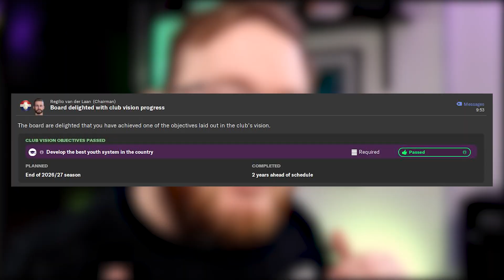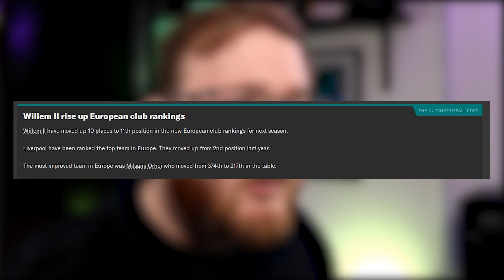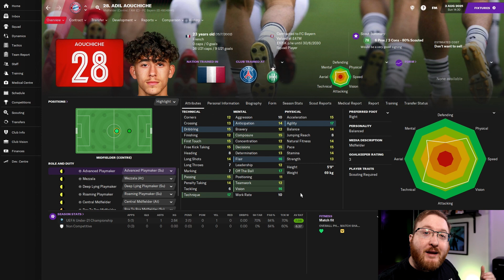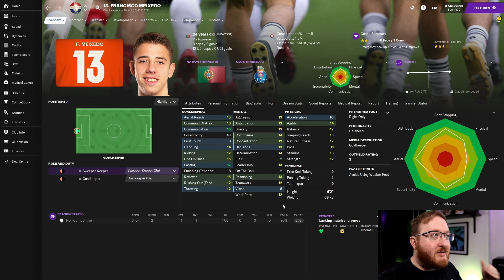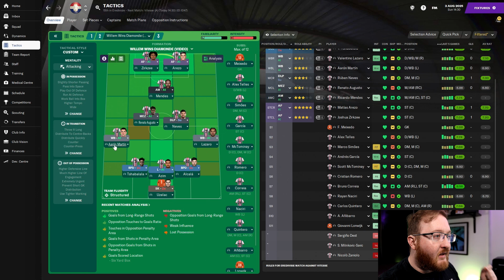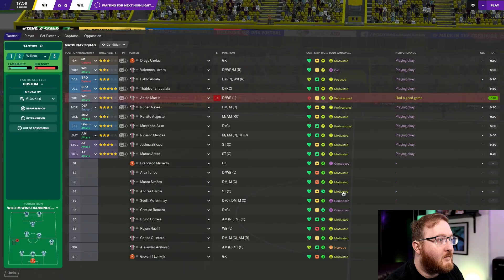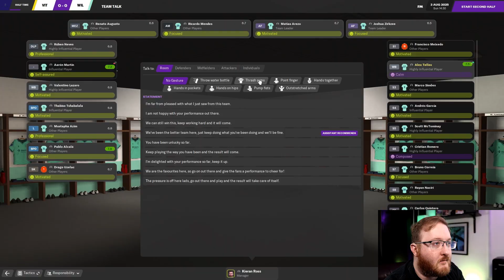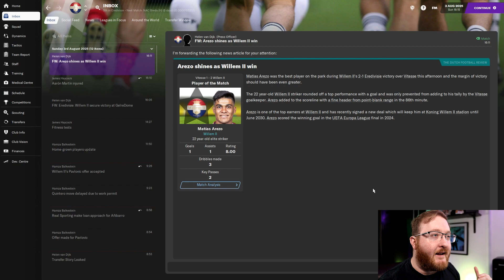Kickstarting the new season! | FM21 Willem II | #12 | Football Manager 2021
A new beginning for Willem II in this FM21 series. I originally wanted to only do three seasons then move on, but I just can't leave this team. So this Football Manager 2021 story continues as we build Willem to be one of the best clubs in the world!

"He was only meant to be there 3 years. A mercenary manager intent on a journeyman tour. But he didn't count on falling in love. The town, the club, the people - Willem II and Tilburg got under his skin. Having guided them to the Eredivisie title, he swore he would move on, but thousands of townsfolk convinced him to stay. Now he has a new mission: to win the Champions League!" FM Llama

Join me on this FM21 Willem II journey, where we take Willem to the very top! We design tactics, find and scout wonderkids to lead our team to glory and trohpies!